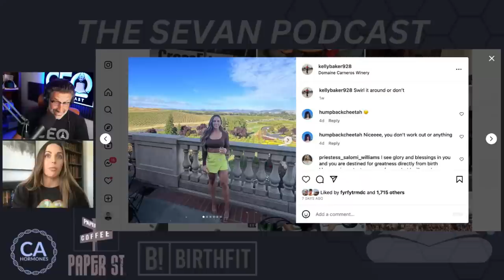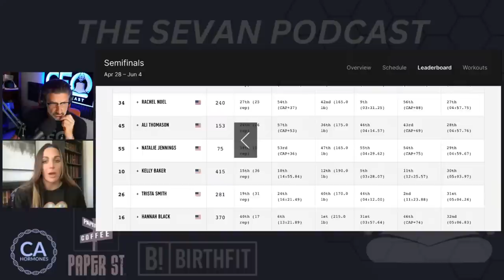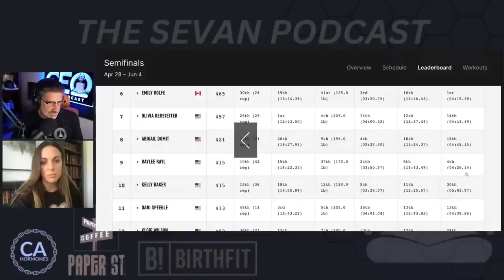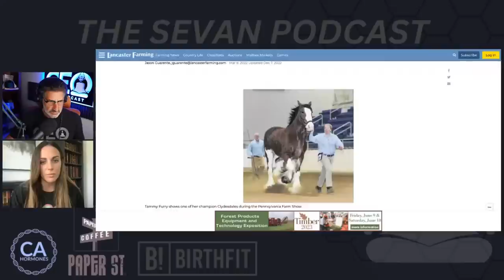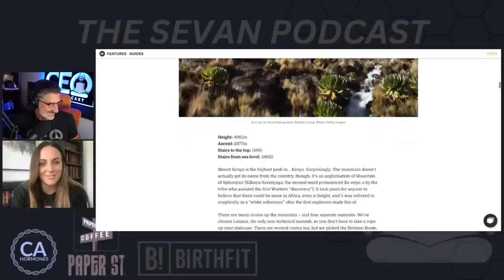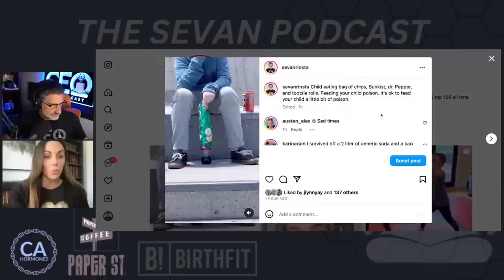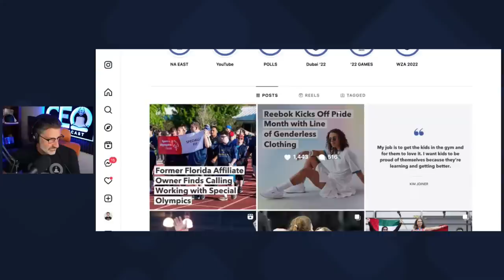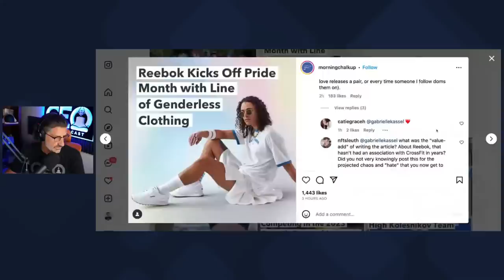Kelly Baker - Anythings Possible #936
3 PLAYING BROTHERS - Kids Video Programming

Prenatal - SEVAN1
Postpartum - SEVAN2